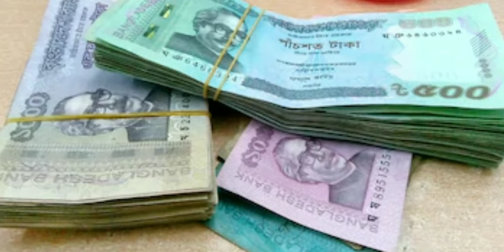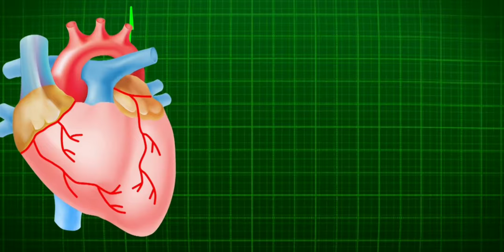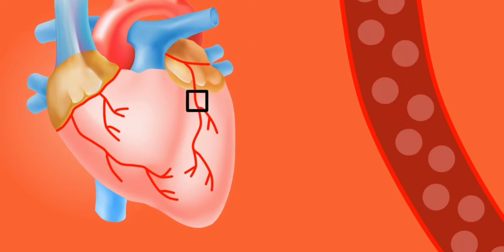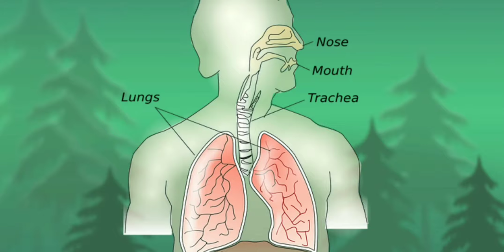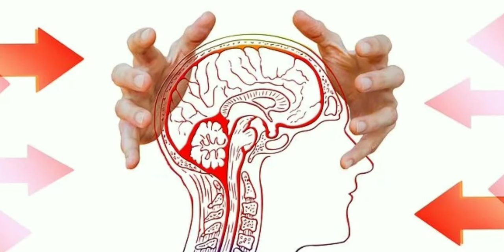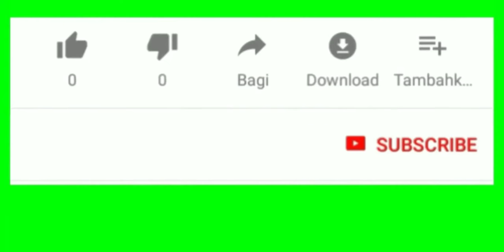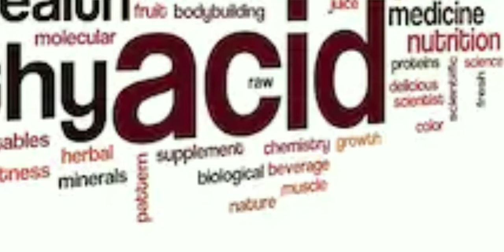সজনে পাতা!ডাক্তারদের মাথায় হাত! পুষ্টিবিদরা অবাক!benefits moringa leaf Bangla|Bangla health tips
এই ভিডিওতে পাবেন 1)সজনে পাতার উপকারিতা
2) সজনে পাতার গুনাগুন
3)সজিনা পাতা
5)সজিনা পাতা খাওয়ার নিয়ম
6)সজনে
7) moringa leaves
8)moringa powder
9) how to cure blood sugar Bangla
 10)how to cure diabetes Bangla
11)how to cure high blood pressure Bangla
12) how to cure blood cholesterol
13) nutrition of moringa Bangla
14) TarakIndia

Andriod app-